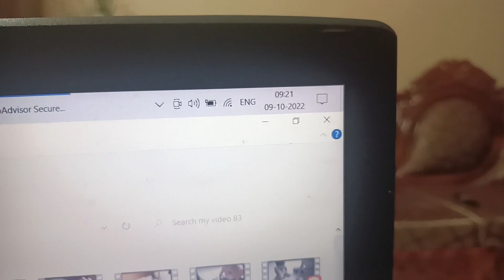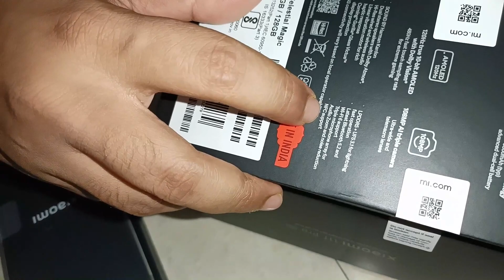New Phone Unboxing